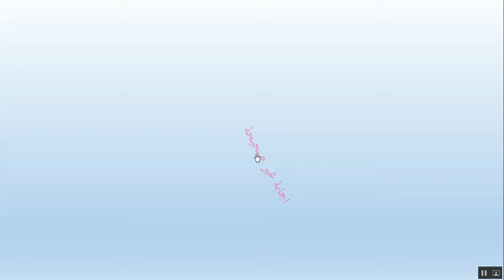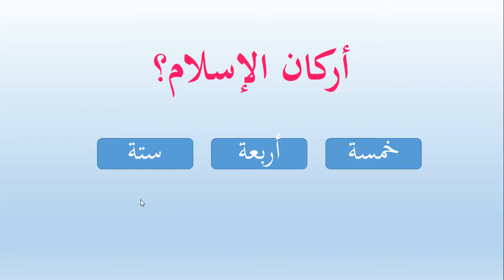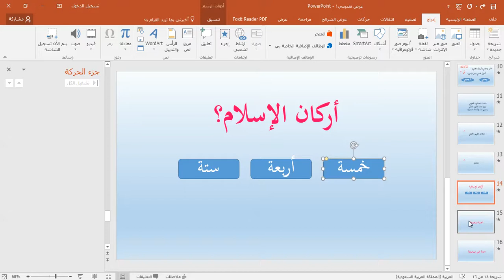التعزيز خارج الشريحة